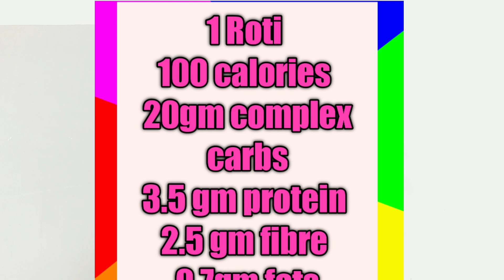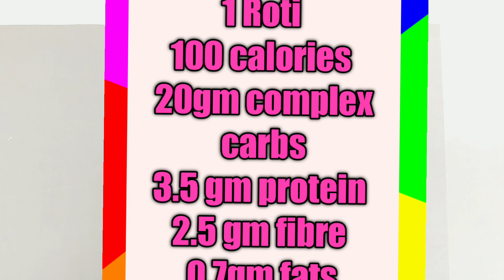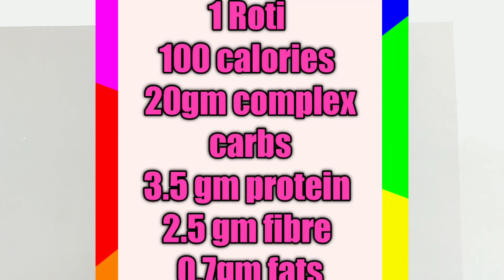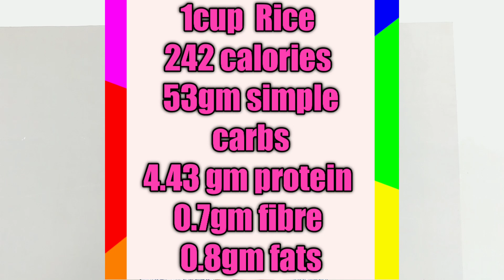Rice vs Roti, which is the better for weight loss?/ ৰুটি আৰু ভাত ৰ কোনটো বেছি ভাল ,, আচল কাৰণ বাখ্যা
This video I talked about rice vs roti, which is more good for fat loss. And I explain the comparison of content in both the product